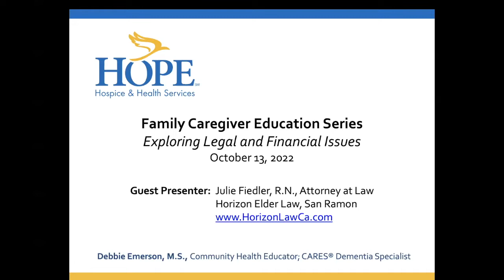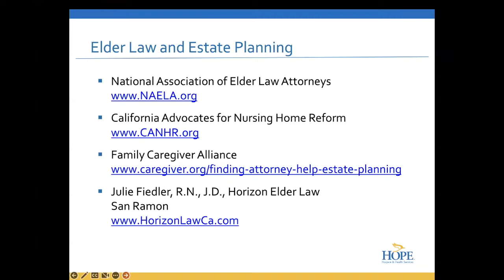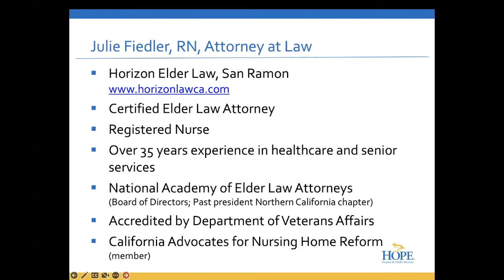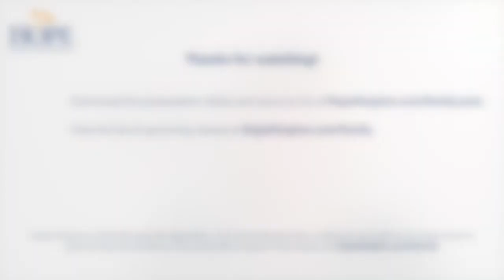End-of-Life Legal and Financial Issues (October 2022)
When facing the incapacity of a loved one, reliance on professionals will ensure that families receive the most accurate information about options and protection. Julie Fiedler, an elder law specialist from Horizon Law, will share information about establishing powers of attorney, trusts and wills, paying for long-term care and accessing government assistance programs.